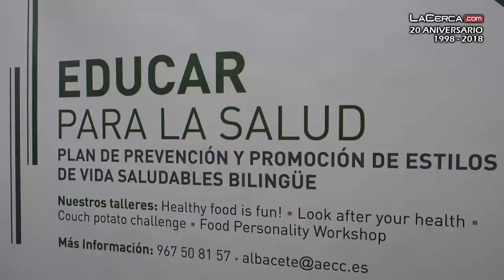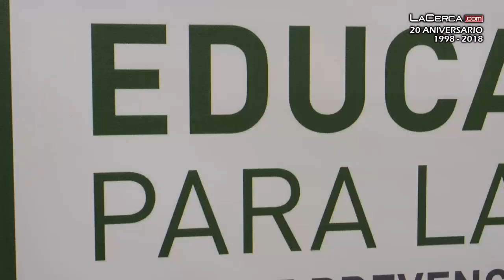Entrega de los premios ‘Educar para la Salud’ de la AECC de Albacete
La sede de la Asociación Contra el Cáncer de Albacete ha acogido la entrega de los III Premios ‘Educar para la Salud’ a los mejores alumnos de diferentes Colegios de Educación Primaria e Institutos de Educación Secundaria de nuestra provincia que han participado en los programas de prevención que se imparten, en la modalidad de inglés, desde el curso 2015.